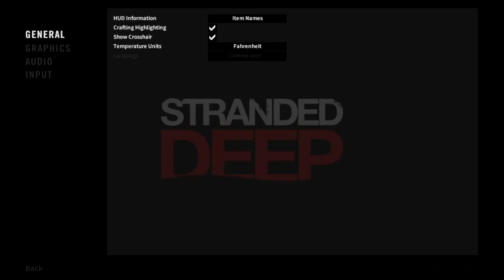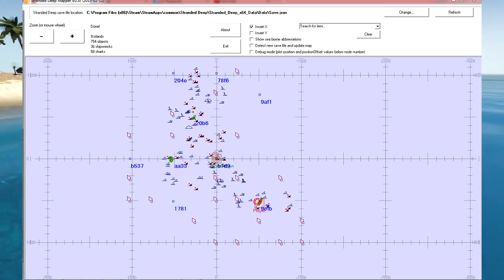Stranded deep review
Game:Stranded Deep
or
and check out for all your gaming needs
Me:
Thebad300